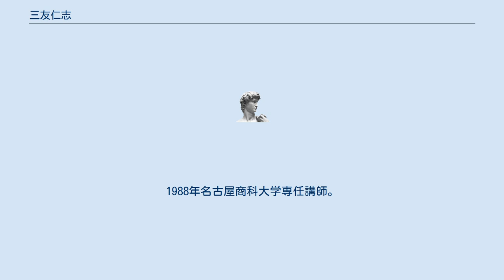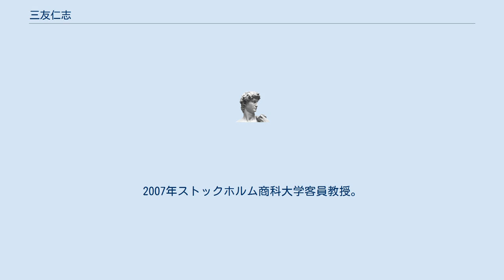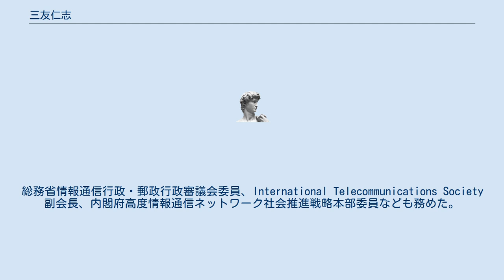三友仁志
博士（工学）取得者
三友 仁志（みとも ひとし、1956年 - ）は、日本の情報学者。
早稲田大学大学院アジア太平洋研究科長・教授、早稲田大学デジタル・ソサエティ研究所長、情報通信学会会長。
1979年横浜国立大学経営学部会計学科卒業。
筑波大学大学院環境科学研究科環境科学専攻修士課程修了後、1986年日本学術振興会特別研究員。
1987年筑波大学大学院社会工学研究科博士課程単位修得満期退学。
1988年名古屋商科大学専任講師。
1992年豊橋技術科学大学で博士（工学）取得、日本地域学会奨励賞受賞。
 同年専修大学商学部助教授。
1998年専修大学商学部教授。
1999年郵政省郵政研究所特別研究官。
2000年早稲田大学大学院国際情報通信研究科教授。
2001年早稲田大学プロジェクト研究所所長。
2003年国土交通省国土審議会専門委員。
2004年総務省情報通信審議会専門委員。
 2006年ITヘルスケア学会会長。
2007年ストックホルム商科大学客員教授。
2008年日本地域学会論文賞受賞。
2009年早稲田大学大学院アジア太平洋研究科教授。
同年情報通信月間推進協議会会長表彰情報通信功績賞受賞。
2012年電波の日総務大臣表彰受賞。
2016年早稲田大学デジタル・ソサエティ研究所長。
 2019年早稲田大学大学院アジア太平洋研究科長、情報通信学会会長。
総務省情報通信行政・郵政行政審議会委員、International Telecommunications Society副会長、内閣府高度情報通信ネットワーク社会推進戦略本部委員なども務めた。